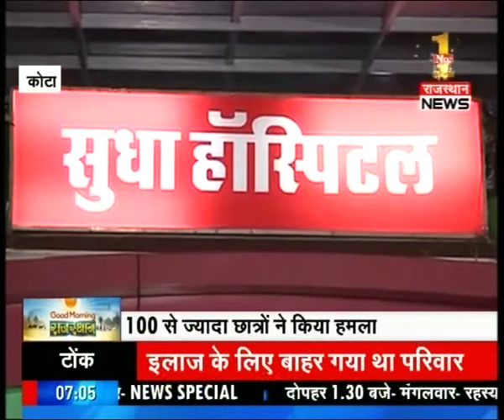One student died in Kota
In a clash between two groups in Kota, One student from Bihar died.